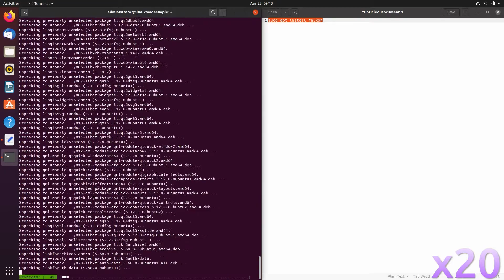How to install Falkon Browser on Ubuntu 20.04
In this video, we are looking at how to install Falkon Browser on Ubuntu 20.04.  Enjoy!